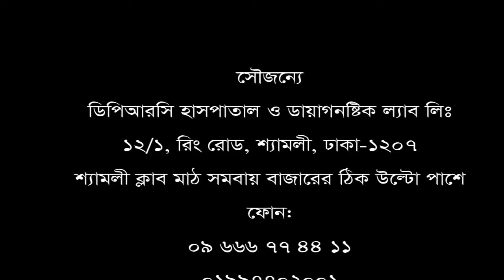দীর্ঘ দিন ধরে PLID রোগ। || Back Pain || কোমর ব্যথা || ফোন: 09 666 77 44 11, 01997702002